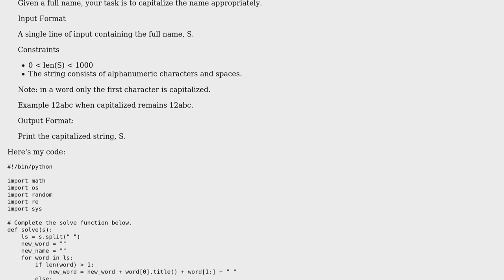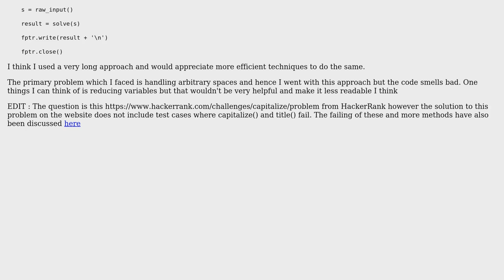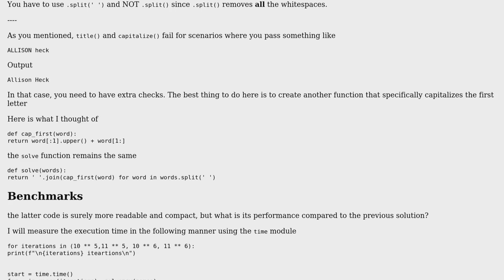Capitalizing the first letter of every word in a string (with arbitrary spacing)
With thanks & praise to God, and with thanks to the many people who have made this project possible! You are responsible for your own actions.